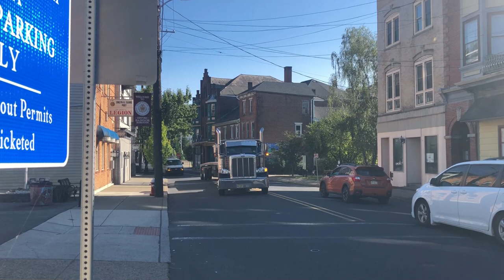Christmas Convoy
A special Christmas gift to everyone at H&S Enterprises. Stay safe out there on the big road guys!

Song is Christmas Convoy by Paul Brandt - I take no ownership of the music, only the visuals.